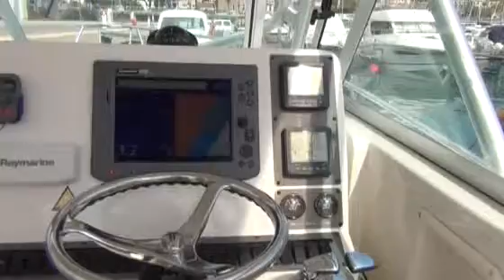Elio e le lenze tese pesca col monel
Elio strizzi